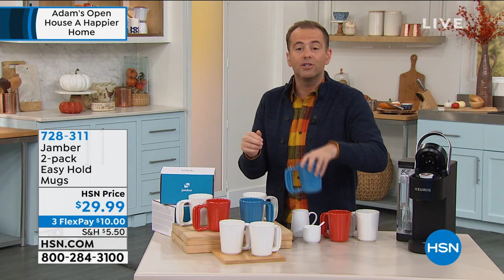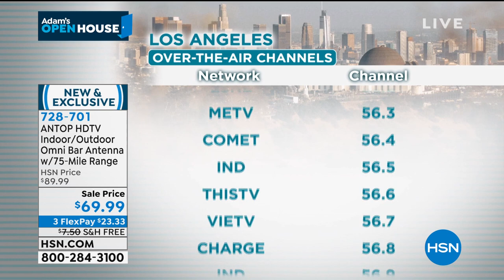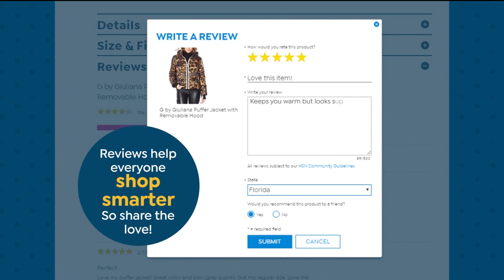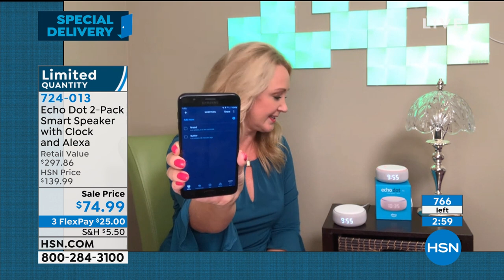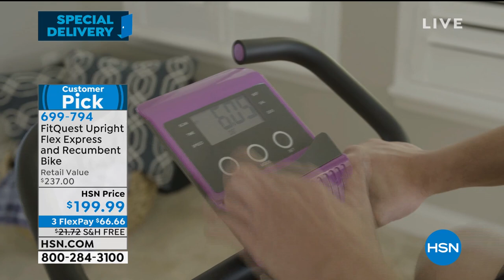HSN | Adam's Open House - A Happier Home 09.28.2020 - 09 PM